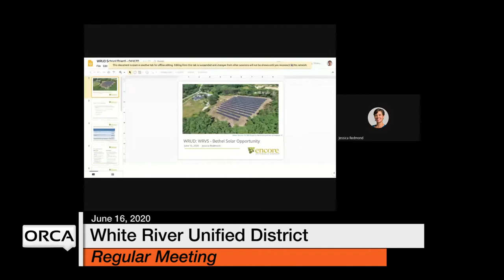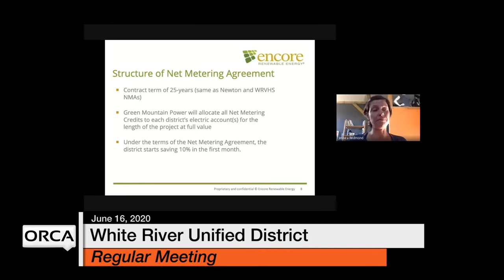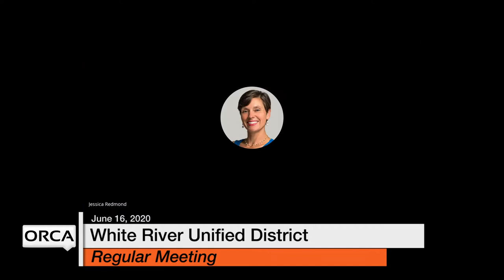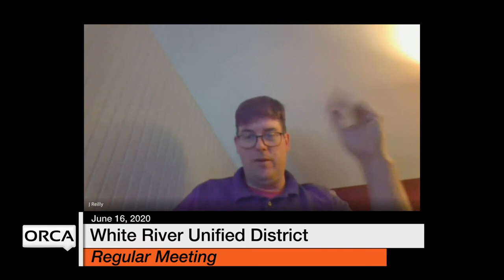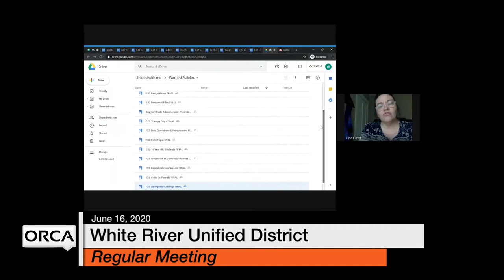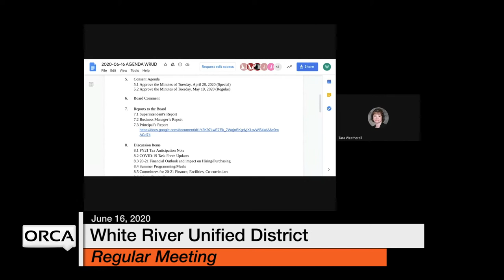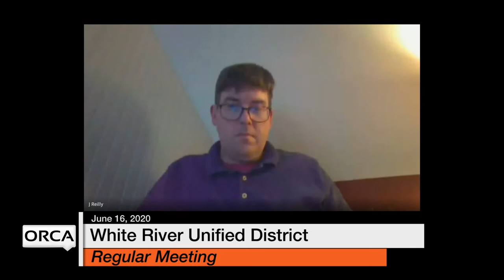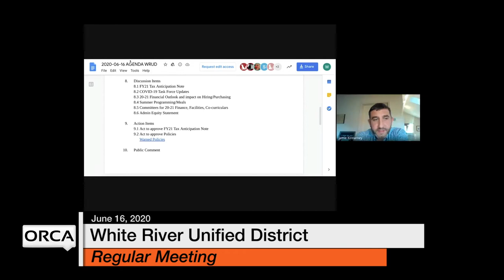White River Unified District Board - June 16, 2020